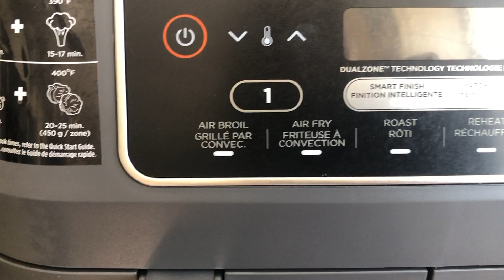FAVORIS du mois (janvier à mars 2021!) | Kathleen Jobin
⬇︎DÉROULE LA BARRE D'INFO⬇︎ | Écoutez en HD!

Active la 🔔 pour être notifié lorsque je met en ligne une vidéo!

Voici mes favoris des 3 derniers mois!

À VENIR

+Suggestions de vidéos+

N'hésitez-pas à me dire vos commentaires ou des suggestions de vidéos que vous aimeriez voir prochainement!

À plus ✌️😘xxx